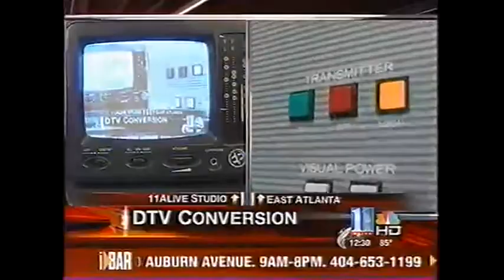Analog TV Sign Off Montage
Sign Off The Air!